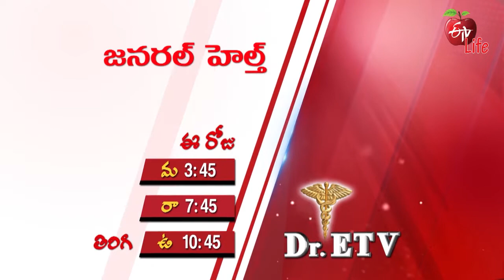Dr ETV | డాక్టర్ ఈటీవీ | Promo | 3.30 PM | 30th June 2022 | ETV Life